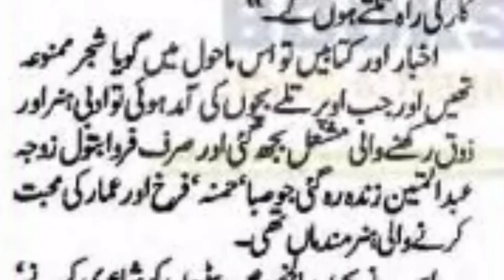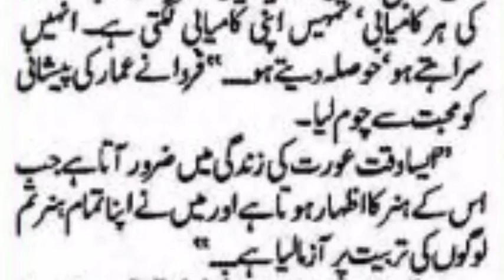Anay wala Ujala | shuaa digest | womens Digest | womens stories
Shuaa digest | Shuaa Novels | Khwateen Novels | Digest ki duniya | Ilm ki Duniya | Anay wala ujala kahani |